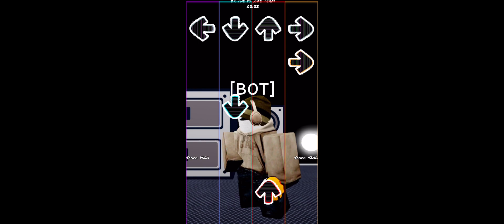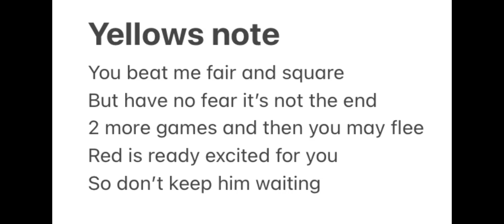[NO LONGER CANON TO THE STORY]